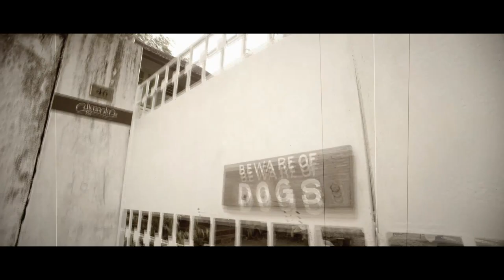BEWARE OF DOGS Movie Trailer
Beware of DOGS  Ft Sreenath Bhasi , Shekhar Menon , Sanju Sivaram , Simha , Wilson Joseph , Jasmine , Abhirami
tweet to us
Directed by Vishnu Prasad , Produced by Rajeev Menon
Distribution  Murali Films